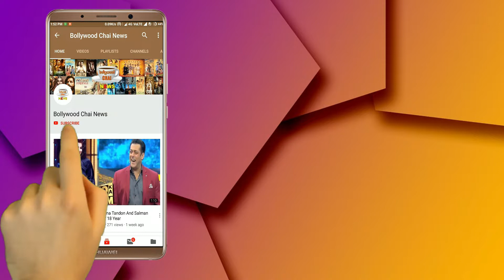5 साल की रिलेशनलशिप के बाद हुआ Swara Bhasker का ब्रेकअप, जानें कौन है ये शख्स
Swara Bhasker Have Swara Bhasker And Boyfriend Himanshu Sharma Parted Ways | Swara Bhasker And Boyfriend Himanshu Sharma  Relationship | Bollywood Actor Swara Bhasker | Swara Bhaskar And Himanshu Sharma Latest News |